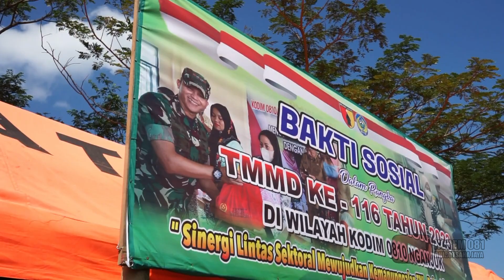PENUTUPAN TMMD KE- 116 DI WILAYAH KODIM 0810/NGANJUK